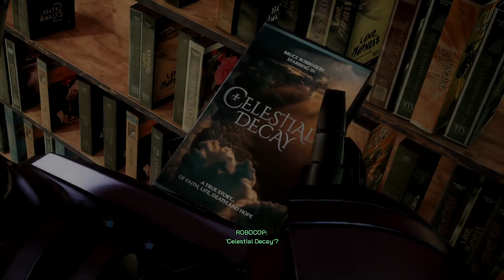RoboCop: Rogue City | Walkthrough EXTREME DIFFICULTY Part 25 | INVESTIGATING A VIDEO STORE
Please leave your comments and feedback they are always appreciated! and will always get back to them if need be :D - I aim to have a good relationship with the viewers this just isn't my channel this is our channel so if you would could give some helpful criticism that would be awesomeness! NOTE: i am more of a player rather then a commentator but i try my best with talking ~Thanks guys!!